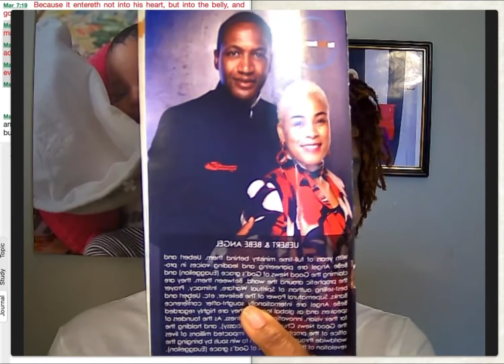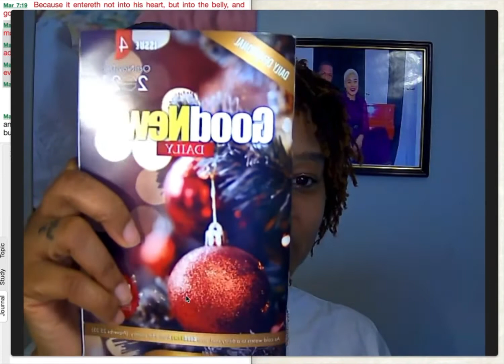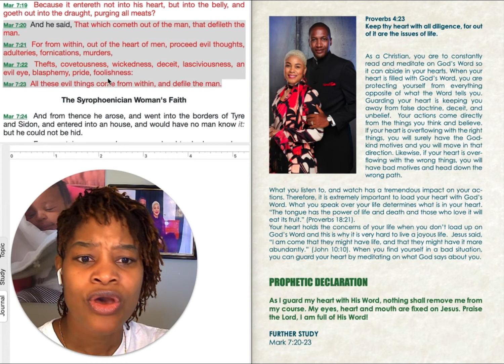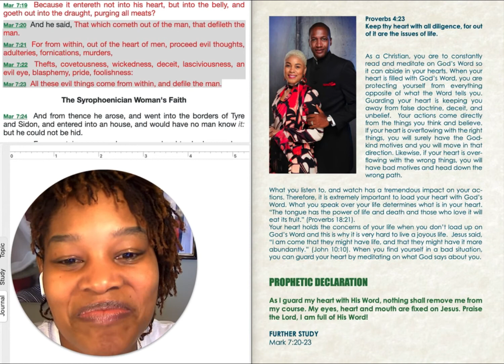#109 ~ I Am Guarded ~ The GoodNews Daily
Proverbs 4:23 ~ Keep thy heart with all diligence, for out of it are the issues of life.

As a Christian, you are to constantly read and meditate on God’s Word so it can abide in your hearts. When your heart is filled with God’s Word, you are protecting yourself from everything opposite of what the Word tells you. Guarding your heart is keeping you away from false doctrine, deceit, and unbelief. Your actions come directly from the things you think and believe. If your heart is overflowing with the right things, you will surely have the God- kind motives and you will move in that direction. Likewise, if your heart is over- flowing with the wrong things, you will have bad motives and head down the wrong path.
What you listen to, and watch has a tremendous impact on your ac- tions. Therefore, it is extremely important to load your heart with God’s Word. What you speak over your life determines what is in your heart. “The tongue has the power of life and death and those who love it will eat its fruit.” (Proverbs 18:21).
Your heart holds the concerns of your life when you don’t load up on God’s Word and this is why it is very hard to live a joyous life. Jesus said, “I am come that they might have life, and that they might have it more abundantly.” (John 10:10). When you find yourself in a bad situation, you can guard your heart by meditating on what God says about you.

PROPHETIC DECLARATION
As I guard my heart with His Word, nothing shall remove me from my course. My eyes, heart and mouth are fixed on Jesus. Praise the Lord, I am full of His Word!

FURTHER STUDY
Mark 7:20-23

The GoodNews Daily
Have you read your GoodNews Daily today?

Want To Be A Blessing

The goal of my creations is to inform readers and share what I know about them which may include product suggestions.
I am a firm believer in and user of the products I discuss in my blog.

Remain Blessed
Pastor A